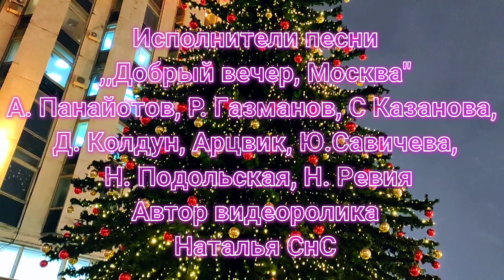ДОБРЫЙ ВЕЧЕР, МОСКВА!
В Москве настоящая русская зима, много снега и морозно.
Я решила смонтировать такой весёлый зажигательный  видеоролик про Москву новогоднюю, чтобы поднять всем настроение. Ведь Новый год уже совсем близко.
              Поздравляю всех с наступающим 2022 годом! Берегите себя и будьте счастливы!